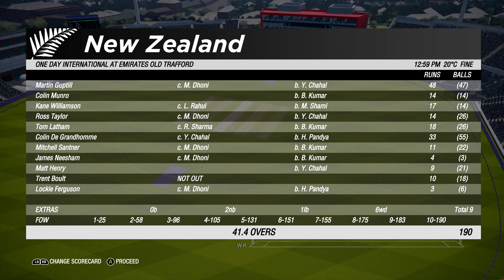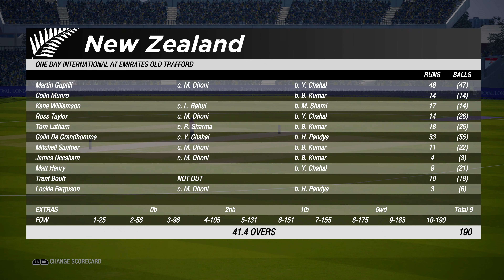CWC 19 (1st Semi Final) India Vs New Zealand - Cricket 19 Gameplay Prediction [4K]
Cricket World Cup 2019 (CWC 19) is in it's final stages, I've got Cricket 19 gameplay highlights of the first Semi Final, we'll get a prediction from Cricket 19 and myself of the 1st SF India Vs New Zealand, here we go. let's see who goes through to the final of the ICC Cricket World Cup 2019. Let me know who you think will win as well. IND VS NZ